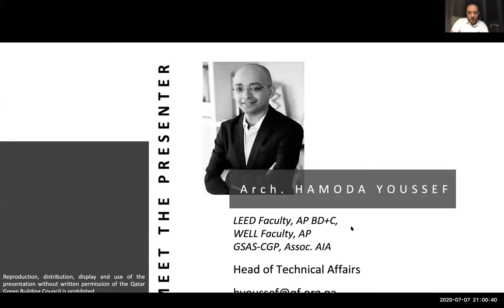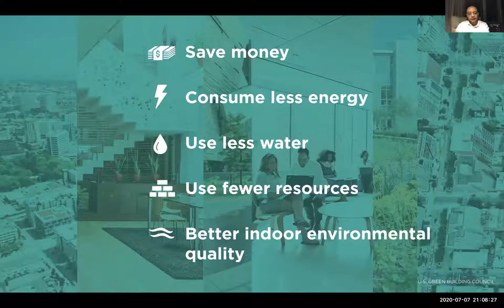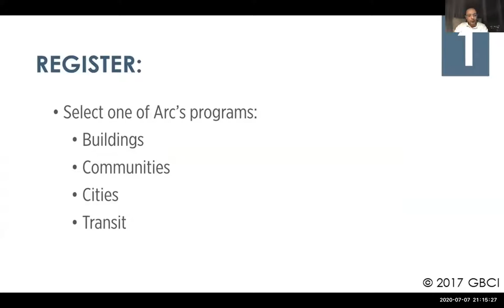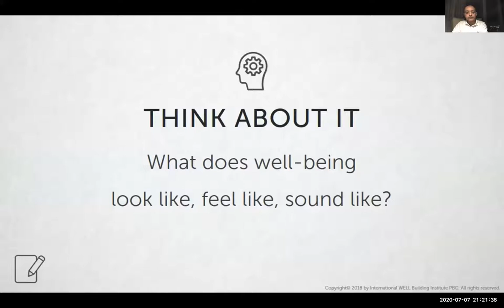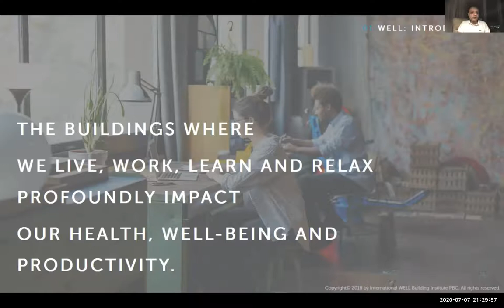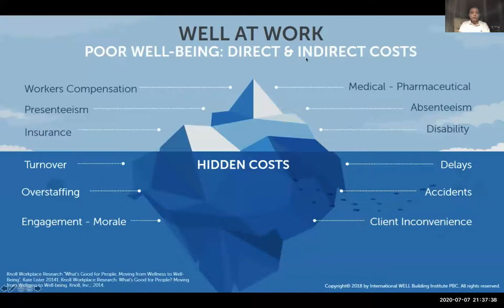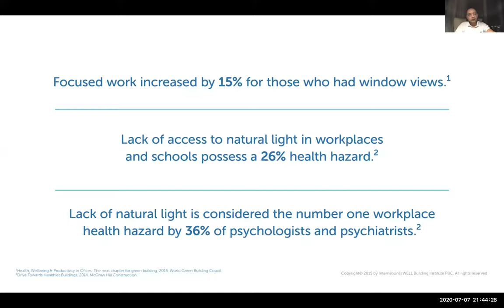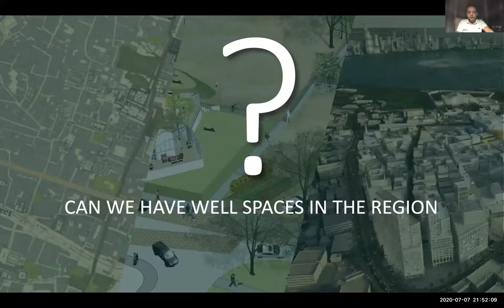Your guide for healthy Buildings مقدمة عن المباني الصحية